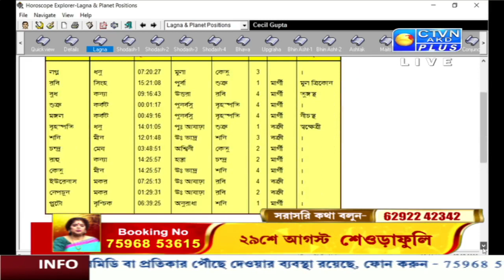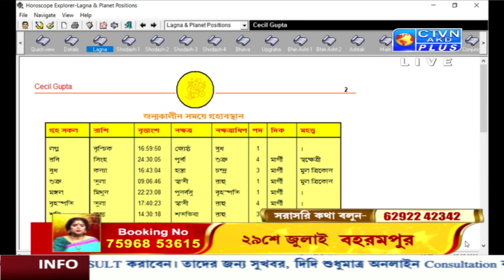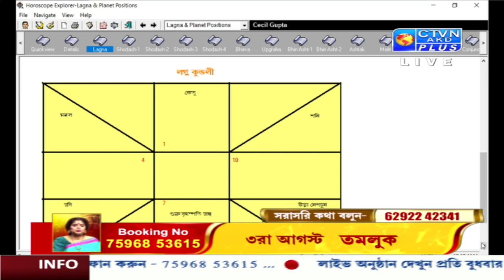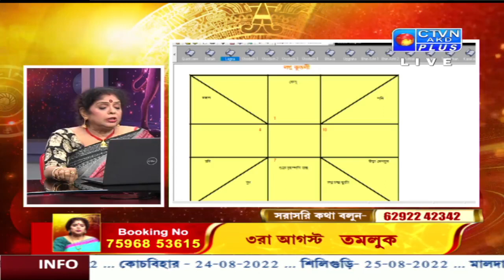ANANYA (Astrology) CTVN_27_07_2022- 01:35 PM